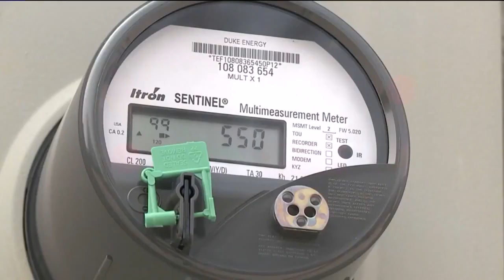The cost for natural gas utilities could be going up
Captiol News Illinois reports on a possible tax hike in Illinois.